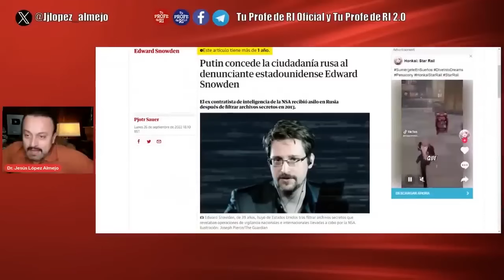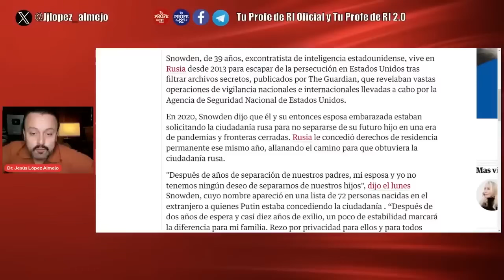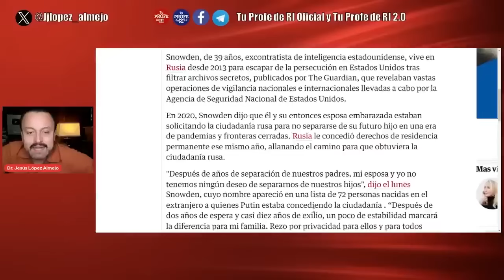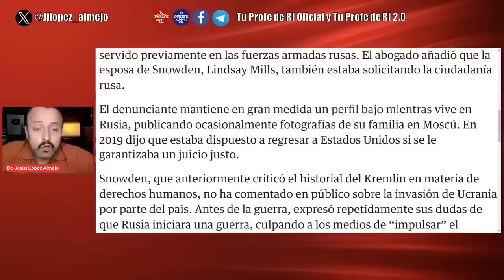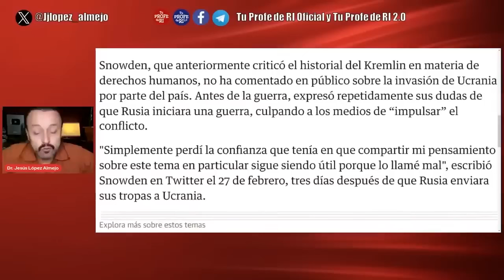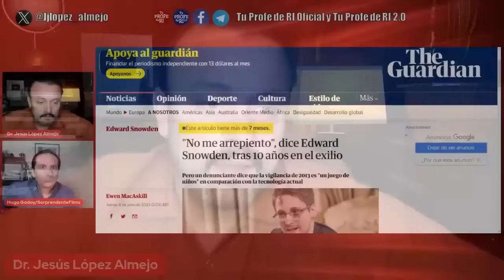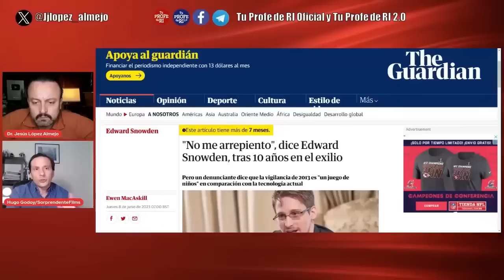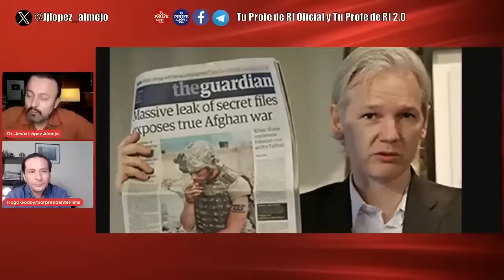¿QUÉ HA SIDO DE SNOWDEN EN RUSIA?